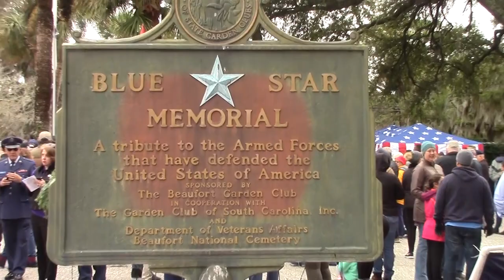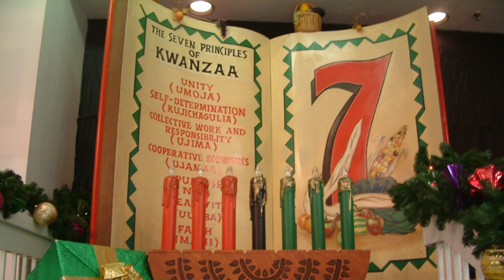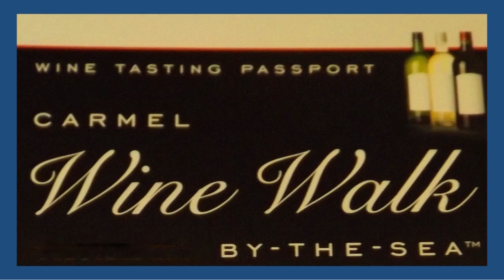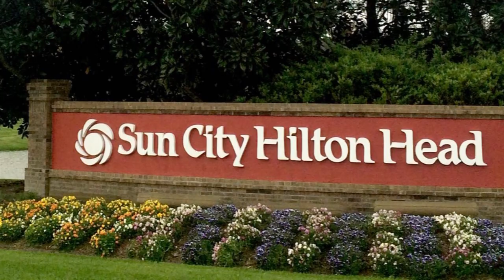Sun City News Week of 12-23-19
Sun City News for the week of 12-23-19